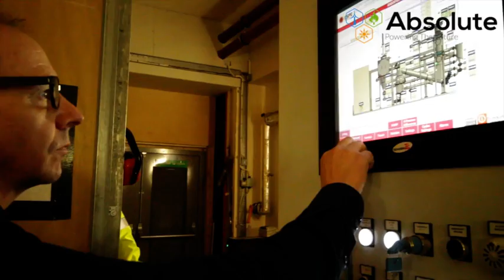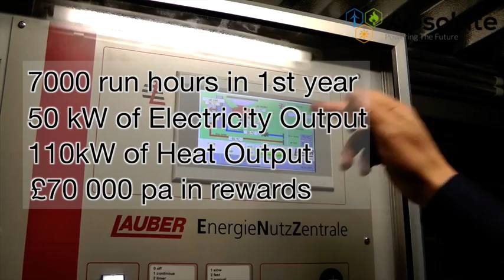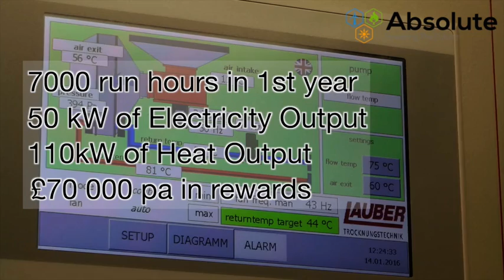Absolute Combined Heat & Power (CHP) install at Hevac Distribution Ltd.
Absolute are delighted to showcase their latest Combined Heat & Power install at Hevac Distribution Ltd in East Kilbride. The gasification system is made by ESPE and will generate 50kW of Electricity Output and 110kW of Heat Output. Users will benefit from 4 seperate tarrifs and  a 3 to 4 year payback.